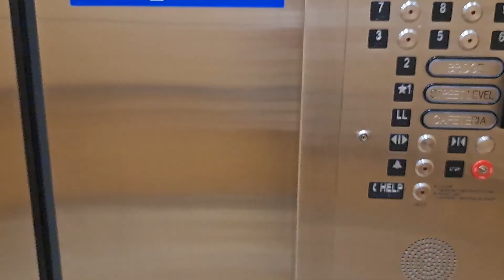Another trip to the hospital (kind of random!)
We often joke that the hospital is Raelynn's home away from home. We just can't stay away for very long!